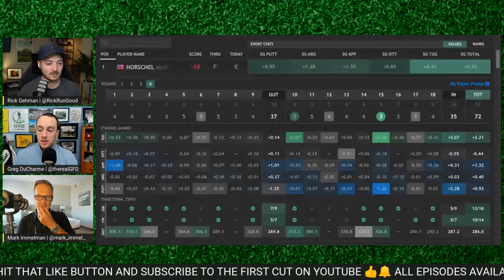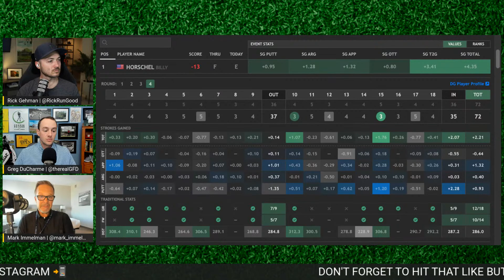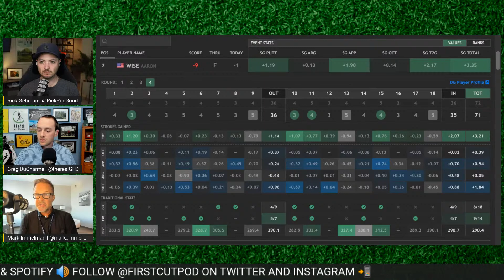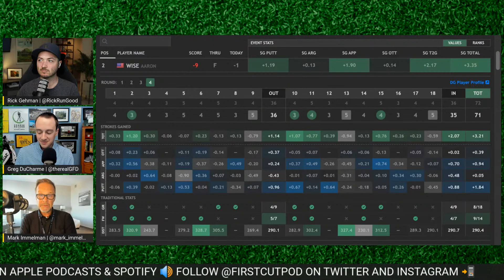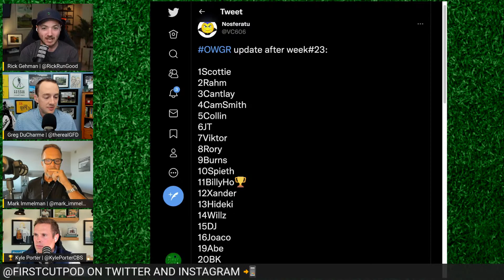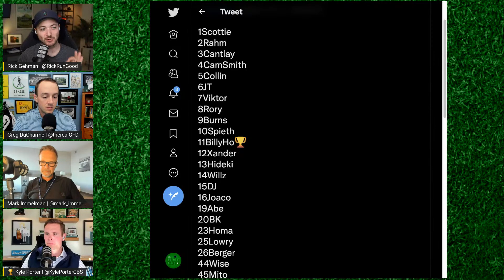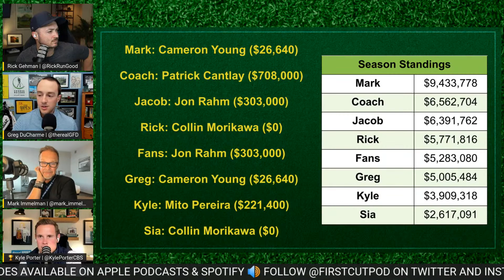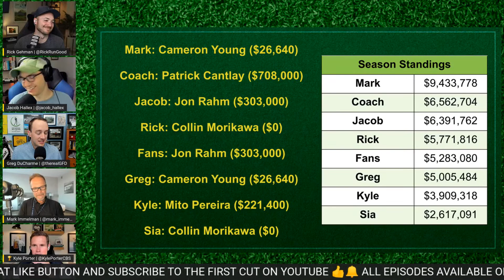Horschel Wins At Jack's Place! 2022 Memorial Tournament Recap, Reaction & Analysis | PGA Tour Golf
Rick Gehman is joined by Kyle Porter, Greg DuCharme and Mark Immelman to recap and react to the 2022 Memorial Tournament.

0:00 - Victory For Billy Horschel
14:30 - Aaron Wise Streaky Putter
21:00 - Cantlay, Major Disappointment?
27:30 - Max Homa Top 10 Player?
36:00 - Minjee Lee Wins U.S. Women’s Open
41:00 - Best Bets Update
44:00 - Kevin Na “Resigns” From PGA Tour

A tight PGA Tour event turned into a relatively stress-free victory for Billy Horschel, who claimed the 2022 Memorial Tournament at Muirfield Village by four strokes. With the leaderboard expanding and contracting like a living organism throughout not only the weekend but also during the back nine on Sunday, the Florida product was able to fend off Aaron Wise and Joaquin Niemann en route to his seventh career victory on the PGA Tour and first in a stroke-play event since 2017.

Punctuated by an eagle on the par-5 15th -- Horschel's first ever in 573 holes played at Muirfield Village -- the 35-year-old's consistently stellar form has finally been rewarded as he has been one of the most underrated players in 2022. Arriving in Dublin, Ohio, with two runner-up finishes this season, it was his poor performance at last week's Charles Schwab Challenge that lit a fire underneath Horschel -- as if he needed it.